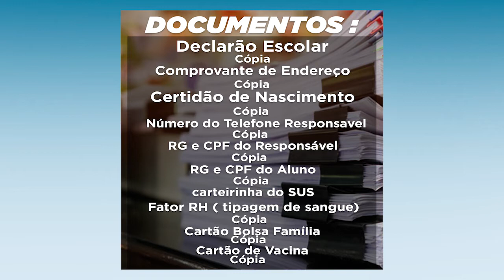MATRÍCULAS DO 1º ANO COMEÇARAM NESTA SEMANA NA ESCOLA PROFª ELZINHA LIZARDO NUNES